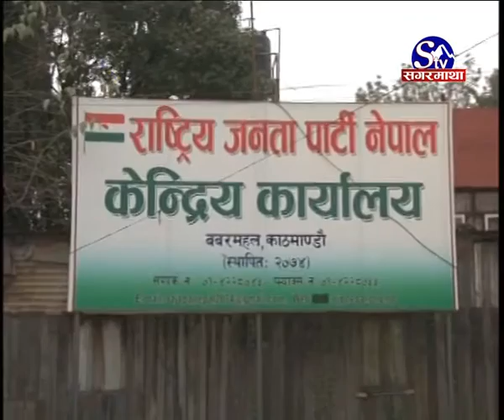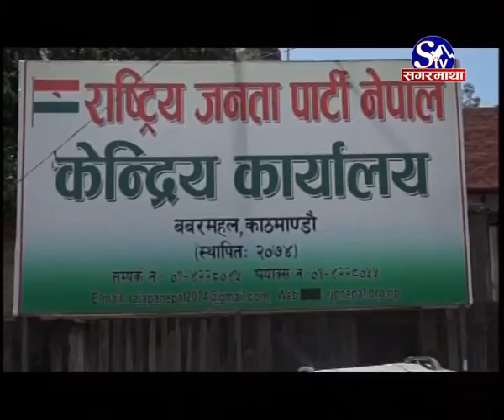Sagarmatha Prime News 2075-08-07